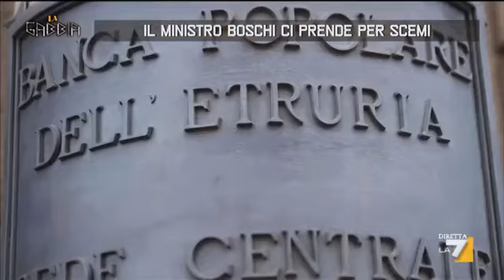IlMinistroGolpistaCiprendeXScemi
ANCORA RIMANE IL GOVERNO CHE IL 4 DICEMBRE VOLEVA FARE AL DTTATURA COME HA DESCRITTO I PROF GIANNULI